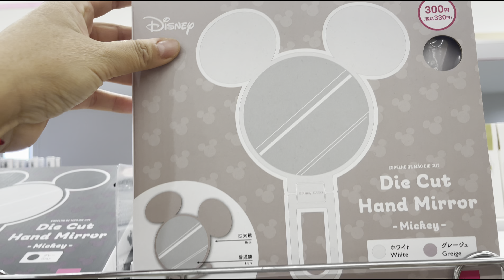Problemas con mi adolescente‼️ + uñas postizas del daiso + vamos al costco + vlog de mama en japon